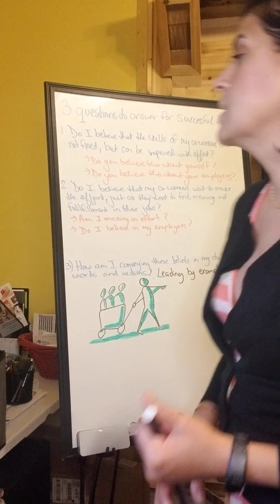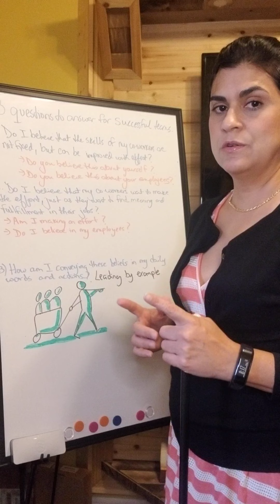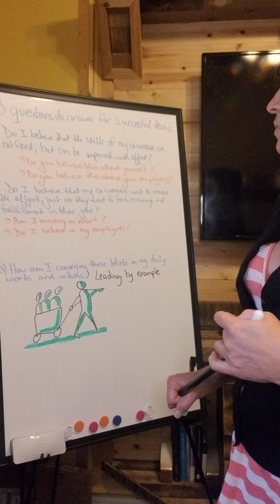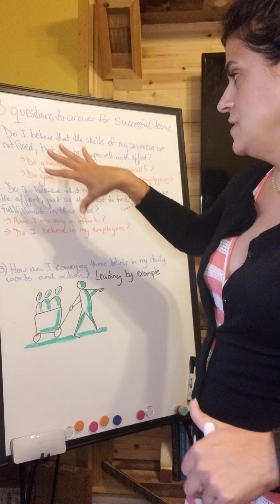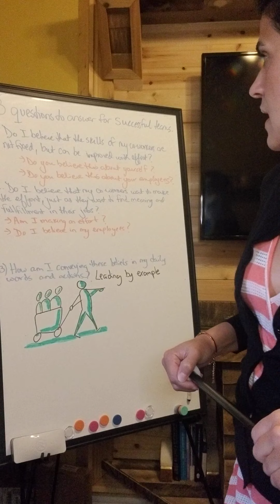Do you believe in yourself-coworkers-employees